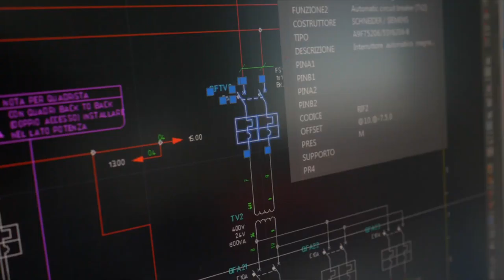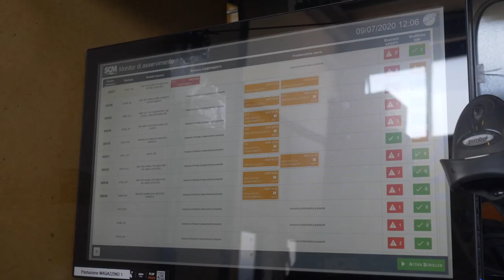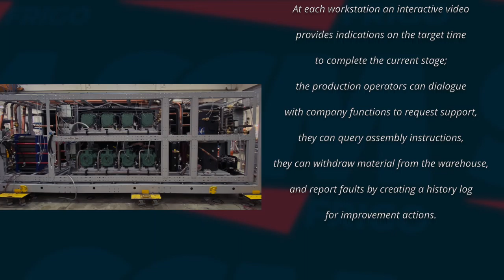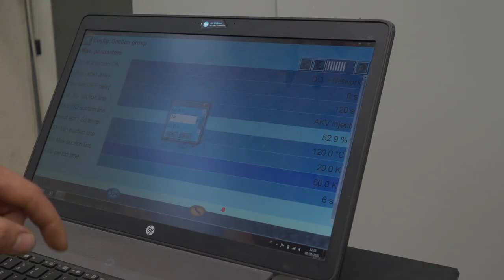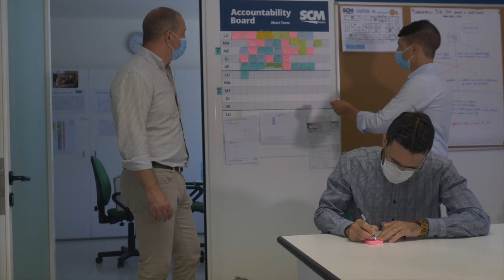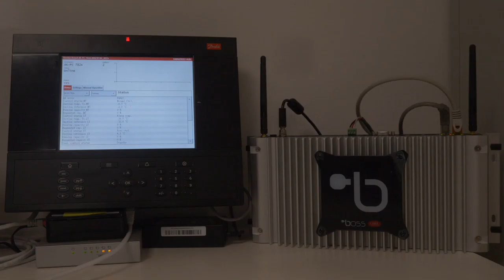SCM - produzione (english)